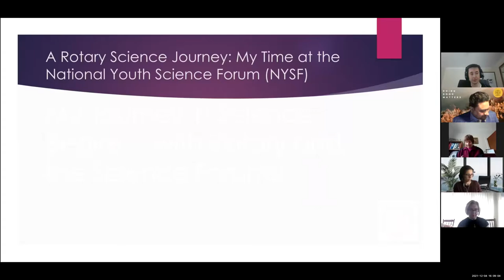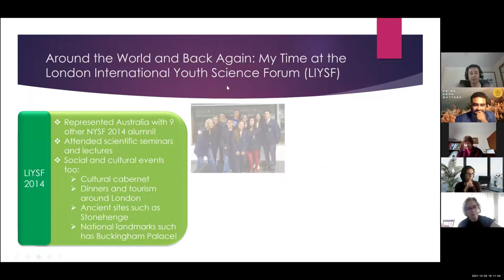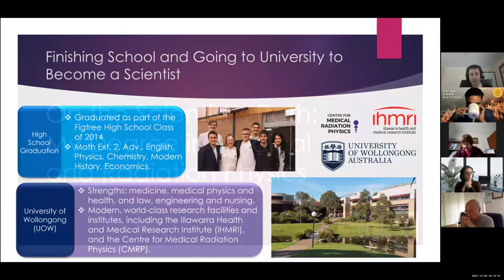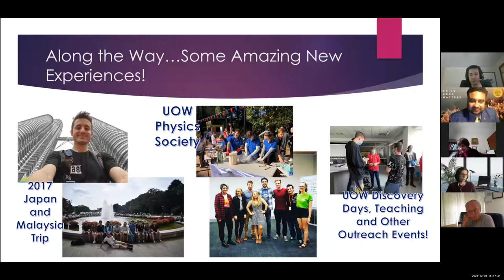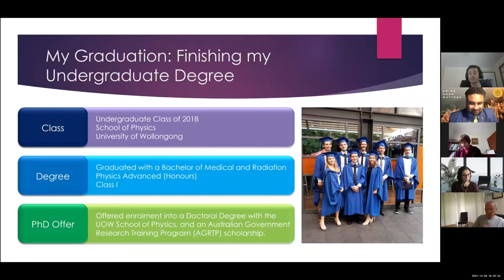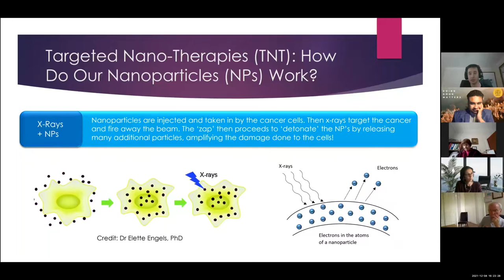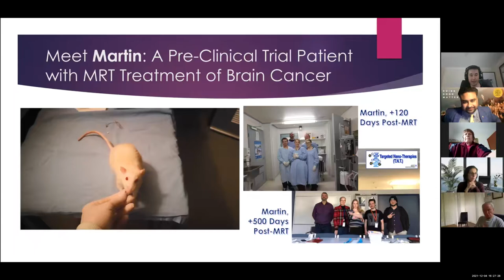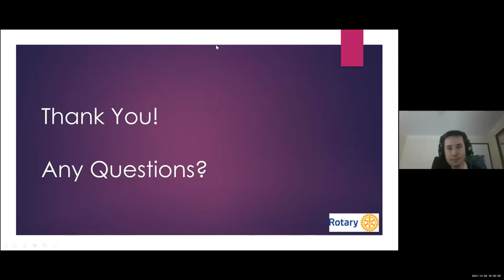Rotary Youth Talks by Michael Valceski, University of Wollongong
Chair: Dr. Sonu M. M. Bhaskar, Chair of Youth, Rotary Club of Sydney

Date: December 4, 2021 (Saturday)
Time: 4 PM AEDT

About Michael

Michael Valceski is a Ph.D. candidate with the Centre for Medical Radiation Physics (CMRP) at the University of Wollongong (UOW). Driven by his love of science and his passion for helping others, Michael began his journey in science when he applied to attend the National Youth Science Forum (NYSF) prior to graduating from Figtree High School with his HSC in 2014. His original interest in science was in nanotechnology, and in physics due to his love of mathematics. NYSF provided Michael with the confidence and clarity to pursue a career in STEM, combining all his passions into the completion of a multi-disciplinary physics degree that majored in its application to medicine.

Michael has now completed Honours Class I in a Bachelor of Medical Radiation Physics (Adv.) as of 2018 at UOW and chose to undertake his Doctor of Philosophy with the CMRP at UOW. His Ph.D. thesis investigates combination treatments for cancer, which blend the use of novel nanoparticles as nanomedicine with conventional, and new, radiation therapy techniques. Michael applies his skills to both laboratory research and pre-clinical trials.